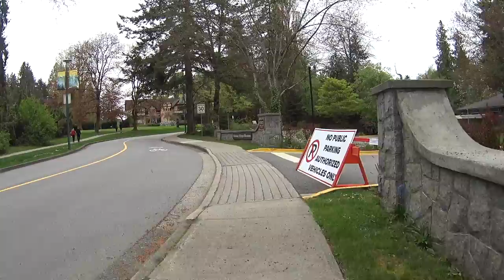Sperling - Deer Lake Park - Burnaby BC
A beautiful walk from the top of Sperling St. to Deer Lake Park, Burnaby BC.